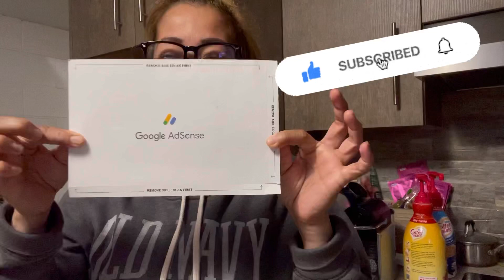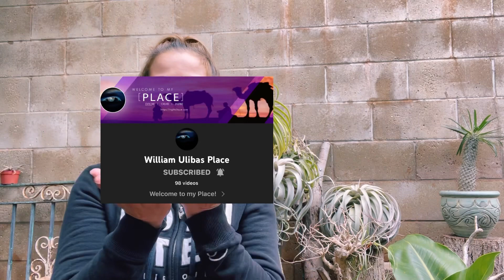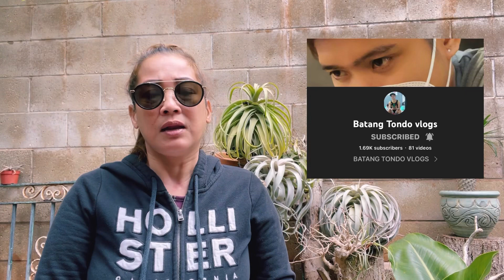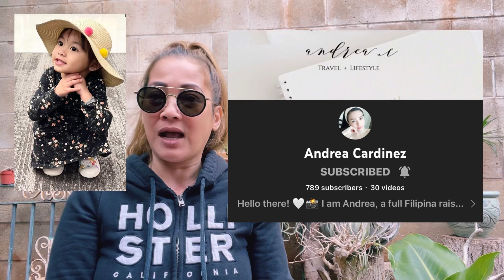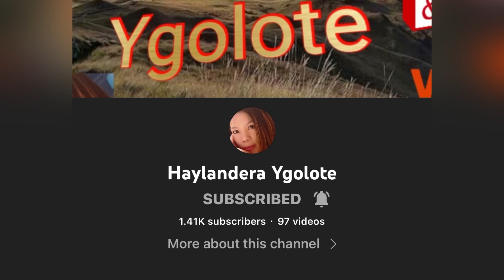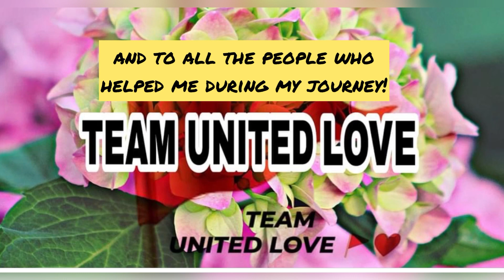in just 6 days, i recieved my pin!🙏🏻😇. iam now a certified youtuber!